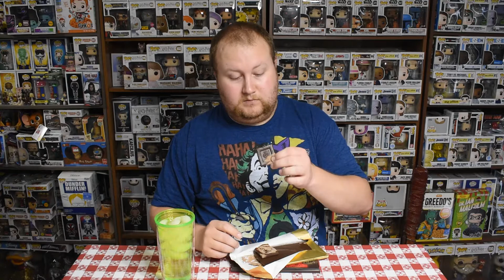Lidl Dark Chocolate Chili Bar Taste Test and Review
If there's one thing I love more than spicy food, it's chocolate! But does this Dark Chocolate Chile bar have enough heat to satisfy a spicy and sweet craving? Or will this be 3 snacks in a row to not have enough spice?